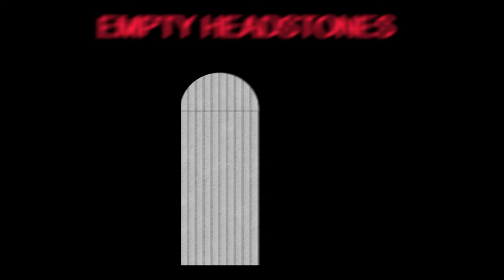EH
I experienced something special
I found the Candy Kingdom

You are the Candy Kingdom